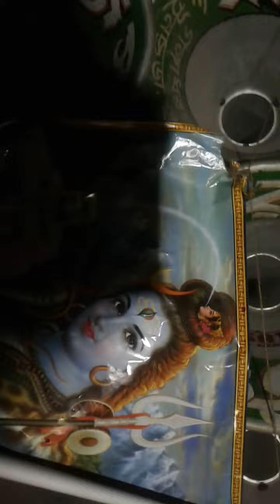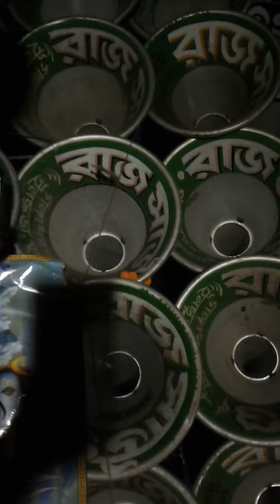Raj sound 🆚voleBaba sound compitition videos/রাজ সাউন্ড 🆚ভোলেবাবা সাউন্ডের জোর লাগানো ভিডিও💥night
আরও নতুন নতুন competition ভিডিও ও ডায়লগ মিক্স গান পেতে আমার channel টি কে এখনই subscribe করুন এবং পাশে থাকা বেল আইকন(🔔)টি কে টিপুন আরও অনেক নতুন নতুন competition ভিডিও এবং ডায়লগ মিক্স গান গুলি সবার আগে দেখুন

Missihg Our New update.👈
📵About:~"dj koushik babla videos is Entertaining & Cover Musical Channel, Here You Can Watch a new Musical Video EveryDay